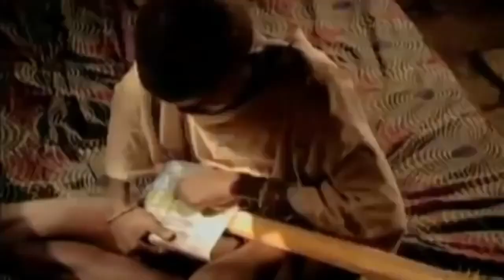258-Desde Fraga (HU) Astí estem T5 Ep.22(3) MAMADOU, desde Senegal a Fraga...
Mamadou, procedente de Senegal, ha visitado multitud de paises africanos y algunos europeos...Desde hace unos años esta afincado en Fraga...Es mecánico de profesión y su meta es ayudar a. jóvenes de su país.